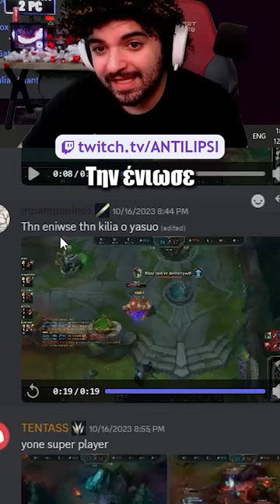Δεν τον άφησε να πάρει ανάσα 😱